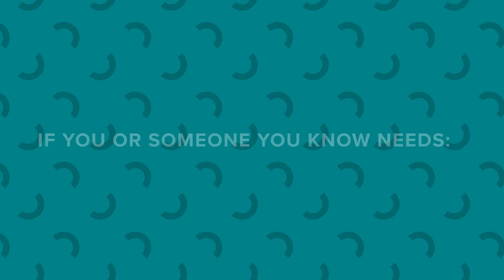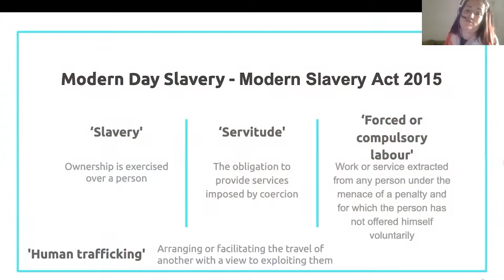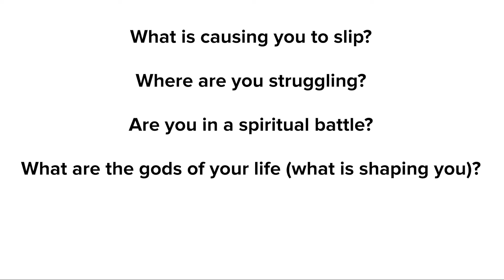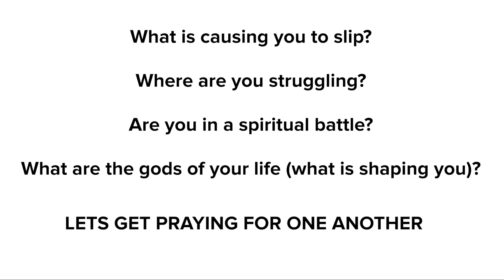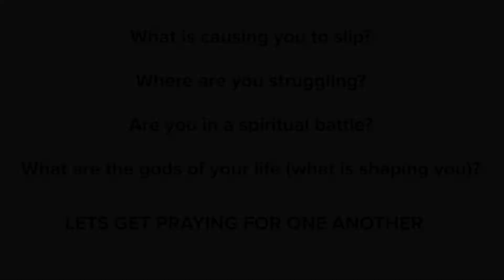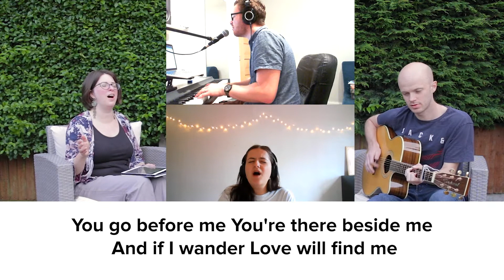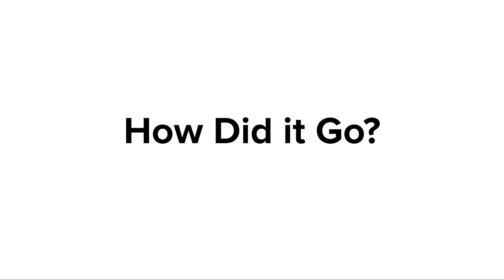Sunday 28th June // Service